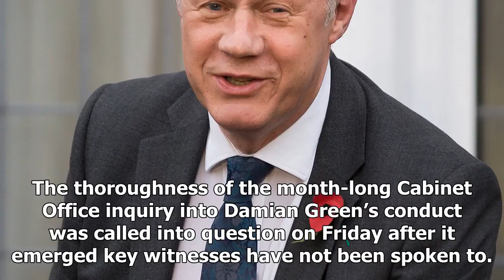Cabinet office inquiry into damian green’s conduct called into question